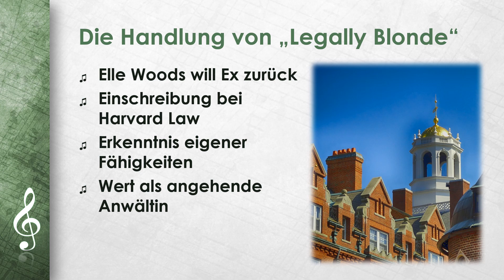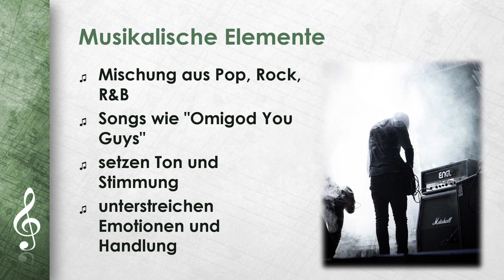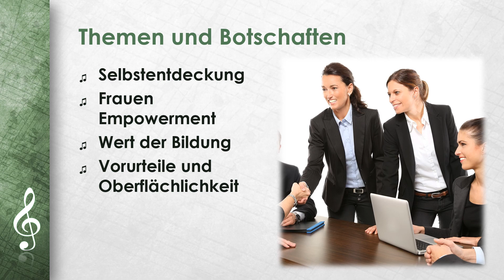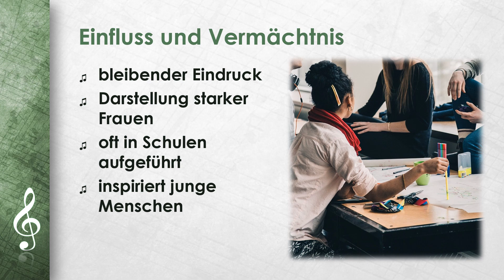Das Musical Legally Blonde